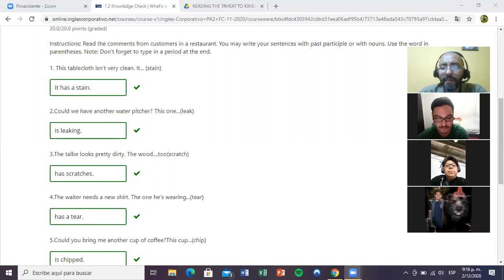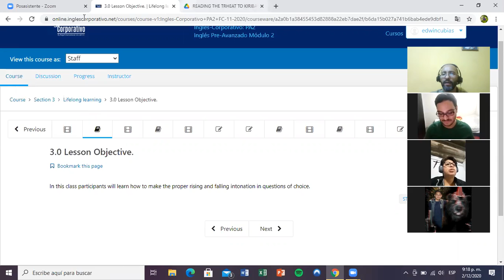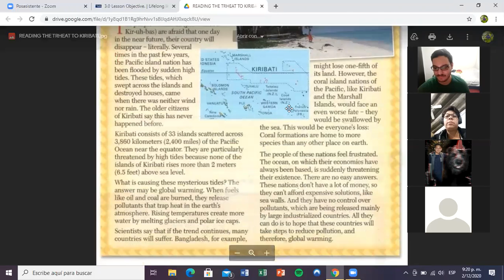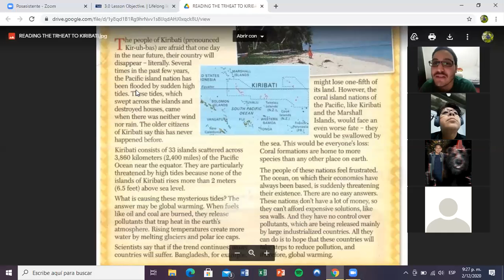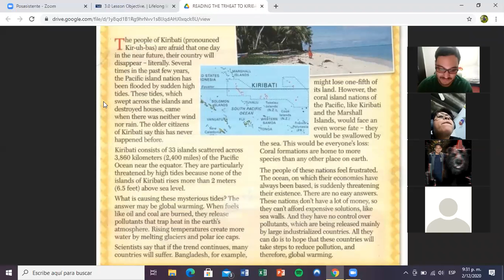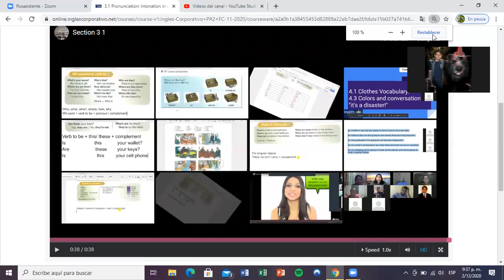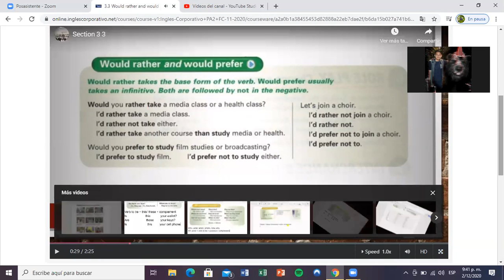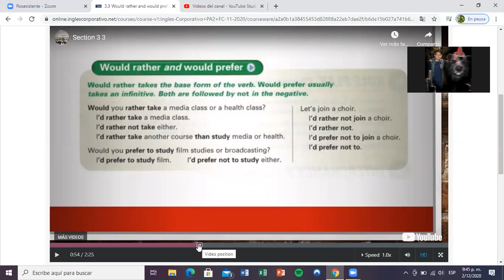Ingles Corporativo- Day 6 Reading